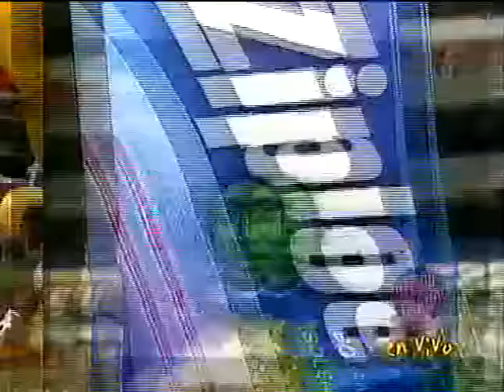Otro Rollo sexta carrera de botargas Noviembre 2003 (fecha probable ) (el vídeo está incompleto)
La sexta carrera de botargas de otro rollo incompleta falta la final